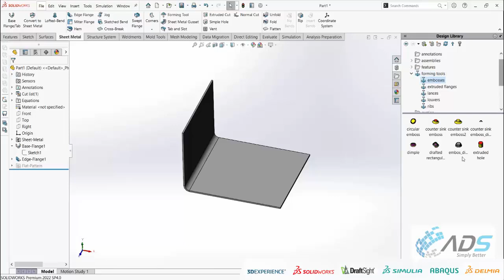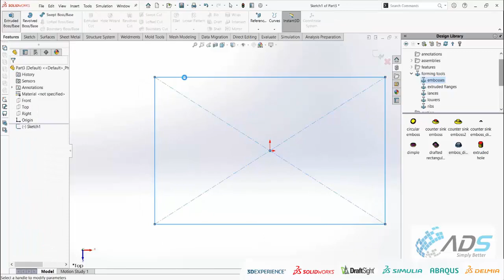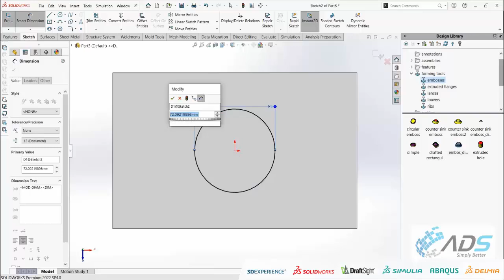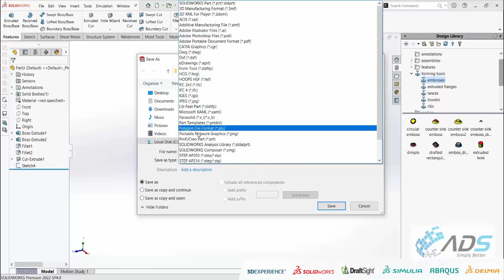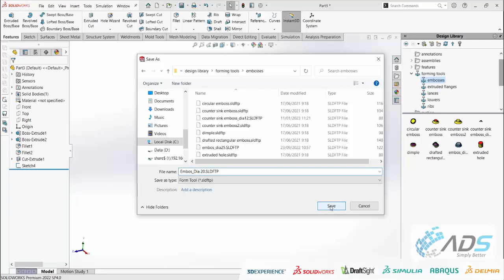FITUR FORMING TOLLS EMBOSS - TUTORIAL SOLIDWORKS